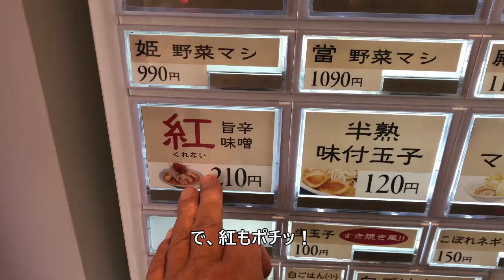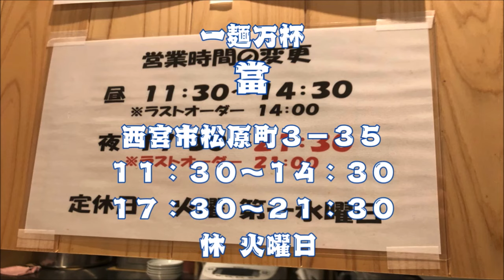【西宮 グルメ】松原町の 一麺万杯 當！ 【関西 兵庫】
一麺万杯
當

・　姫　野菜マシ（２００ｇ）　　　　　￥９９０
・　紅（旨辛味噌）　　　　　　　　　　￥２１０
・　半熟味付け玉子　　　　　　　　￥１２０

西宮市松原町３－３５
１１：３０～１４：３０
１７：３０～２１：３０
休　火曜日